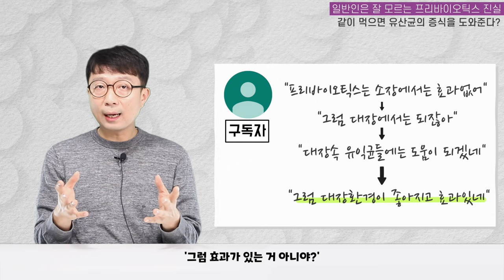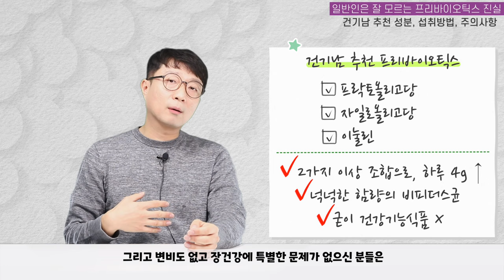유산균의 먹이라면서요? 프리바이오틱스의 배신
프로바이오틱스 먹으면서 프리바이오틱스도 꼭 챙겨드신분?
신바이오틱스에 혹하신분?
이번 영상 챙겨보세요!